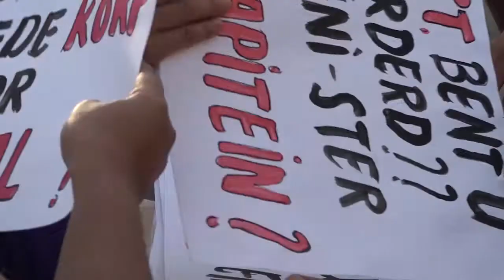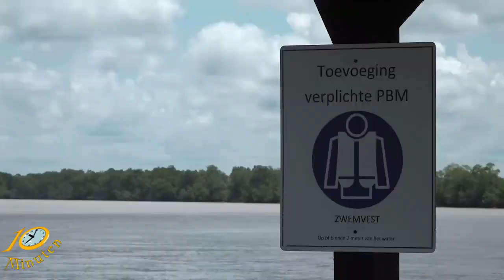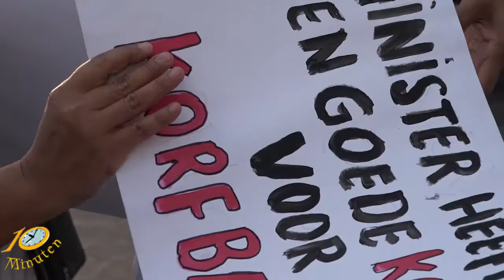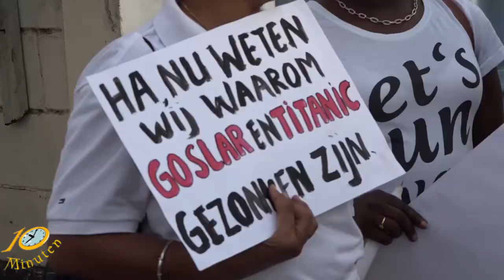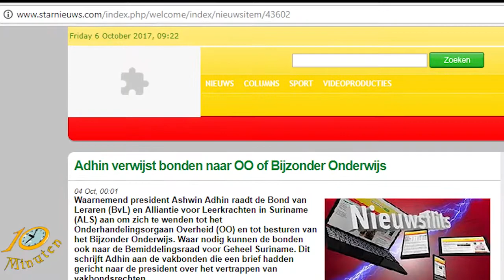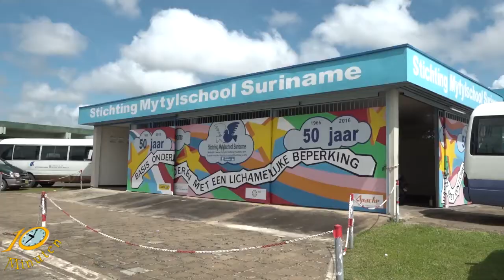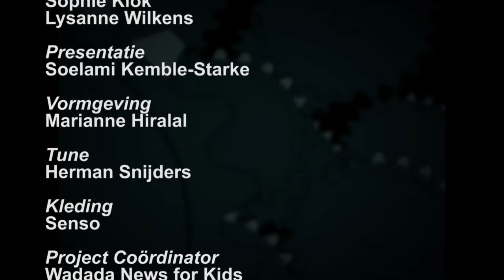10 Minuten Jeugd Journaal - 6 oktober 2017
Uitzending Jeugdjournaal
- Leerkrachten houden stille loop
- Dijk Alkmaar opgeleverd
- Sport en Spel altijd belangrijk